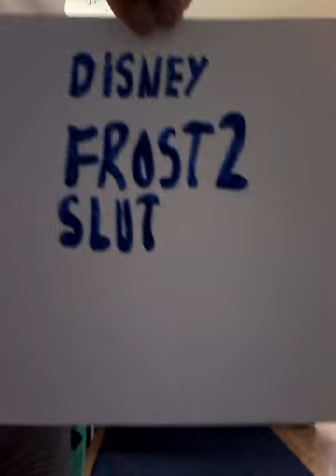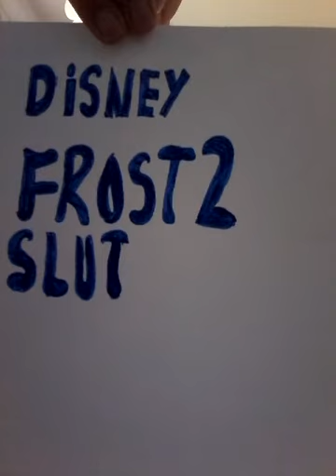Cia. Era. Uma vez. frozen 2.